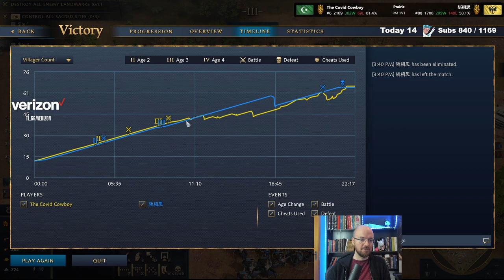Defending on Prairie sucks! [Oto-Hre]